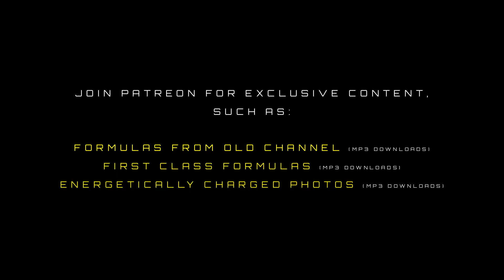BE INDEPENDENT (FREE OF CODEPENDENCY) | SUBLIMINAL | MIND MOD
The audio in this video consists of powerful subliminal messaging intended to make the listener more independent.

INSTRUCTIONS:

Drink at least 64 oz of water before use to achieve high efficacy.

Loop audio and play before and while sleeping, with headphones.

Play audio at low volume for best results.

Use every other night for one week and check in with self at the end of the week to note any noticeable change.

Fitness & Mental Health Morphic Fields & Subliminals

Audio and visual content designed to heal and reprogram your subconscious mind.